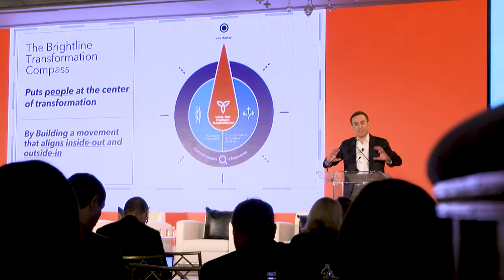What Should Leaders Do in Face of Huge Disruption? by Prof. Behnam Tabrizi of Stanford University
What should leaders do in the face of the huge technological and societal disruption taking place? Studies show that 85% of people around the world around the globe are disengaged at work. How do they engage their work force to bring positive change?

Together with Prof. Behnam Tabrizi and Project Management Institute, we have created the Brightline Transformation Compass

About Brightline